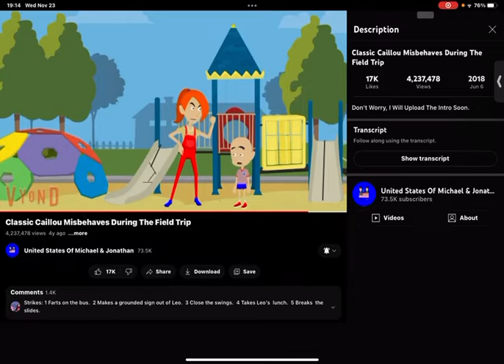S3:E19 Strike 5 Classic Caillou Breaks the slides